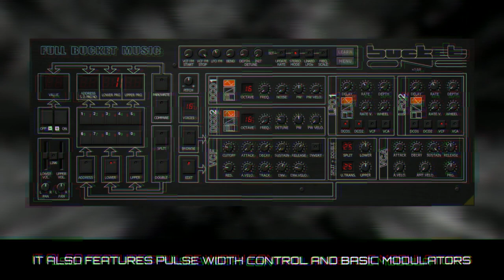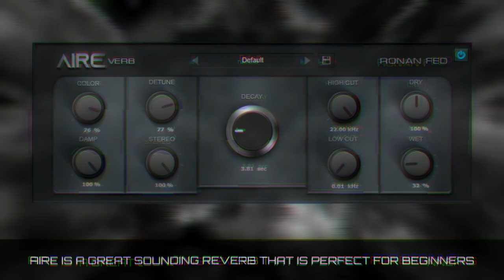Free Plugins | Bucket One Analog Synth + AIRE Reverb